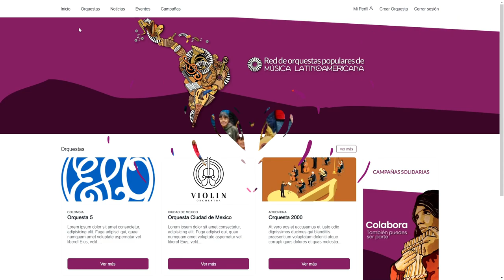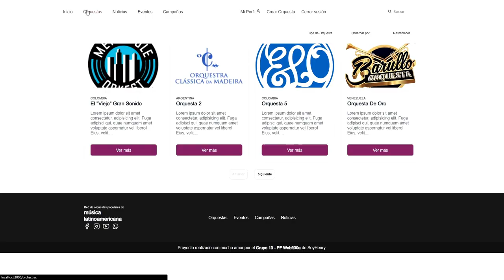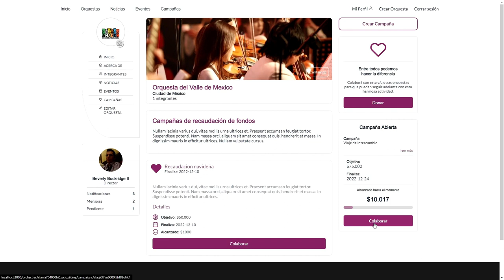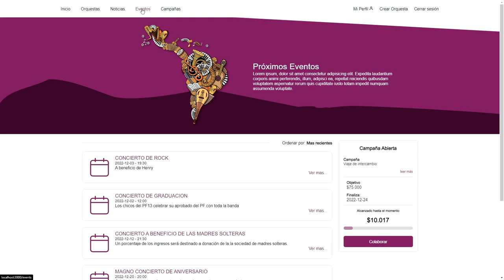FULL STACK: Equipo 9 I Red de Orquestas Populares de Musica Latinoamericana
El objetivo de nuestro proyecto es generar una red de Orquestas populares latinoamericanas, donde sus integrantes puedan intercambiar conocimientos y saberes propios de cada región, promocionar sus actividades y generar un vínculo estrecho de colaboración, donde cada orquesta pueda generar campañas de gestión y recibir donaciones a través de una pasarela de pago.

Pero principalmente, donde alumnos y profesores cuenten con herramientas que sirvan como apoyo al gran trabajo que realizan a diario. Creemos en la importancia vital y sublime de la música para cualquier persona; debido a que su incorporación en nuestras vidas nos vuelve mejores individuos.

Tecnologías utilizadas:
React, NextJS, Typescript, Prisma, Postgres, Auth0, Cloudinary, Formik, Nodemailer, React-Taostify, Styled-Components, Universal-Cookies, Mercado Pago, Paypal, entre otras.

Este proyecto fue elaborado por el grupo de proyecto final numero 13 de la cohorte webft30a del bootcamp Henry.

Integrantes: Oscar del Angel Cu Reyes, Mercedes Ruiz, Javier Gonzalez, Francisco Giudicatti, Ivan Garcia, Camila Panella, Jose Angel Rodriguez y Juan Lange